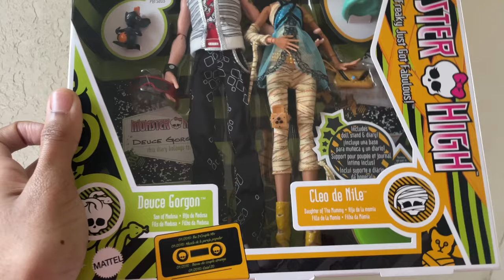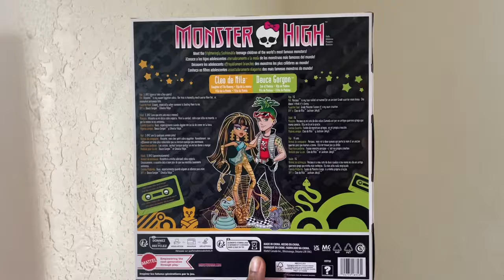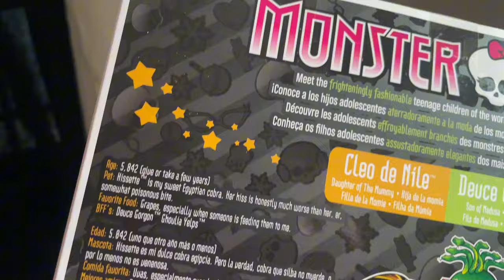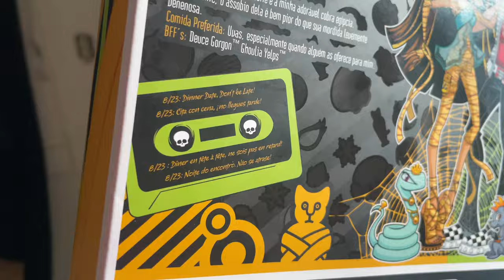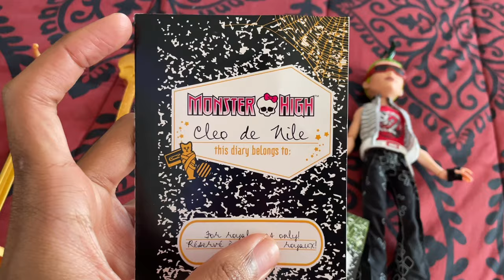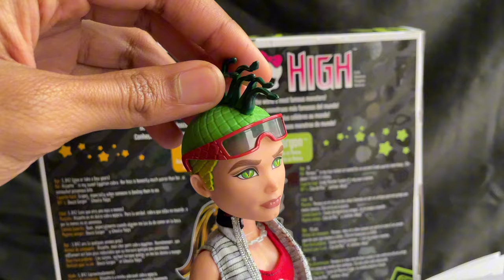Monster High 2024 Booriginal Creeproduction Cleo De Nile & Deuce Gorgon Review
In this video I review the Monster High Cleo and Deuce 2024 Booriginal Creeproduction Review! What are your thoughts 👀

All photos are from: @cleosnile (on IG)